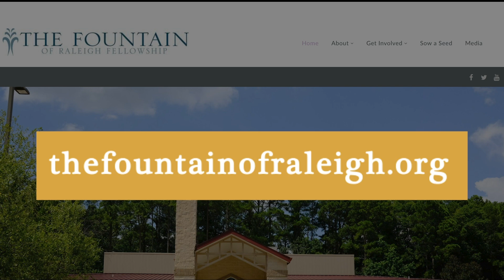Pastor Anderson | Monday Meditation 11-11-24